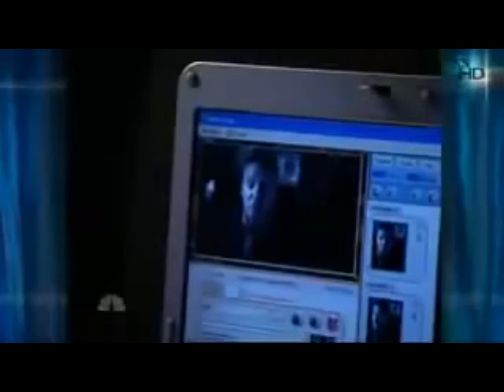Brian Williams 2017 RFID Chip Conditioning from 2007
Brian Williams reads the teleprompter which says that Americans will have the RFID chip by 2017.  I guess you won't have a choice.  This is The Mark of The Beast system whether you want to believe it or not.  Obama is the President that is tasked to  implement the Beast chip system which will go globally whether he is in office or not later.  If you take the Mark of The Beast you will be damned to Hell.  No exceptions!